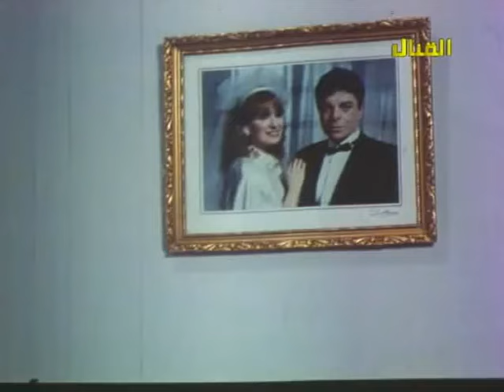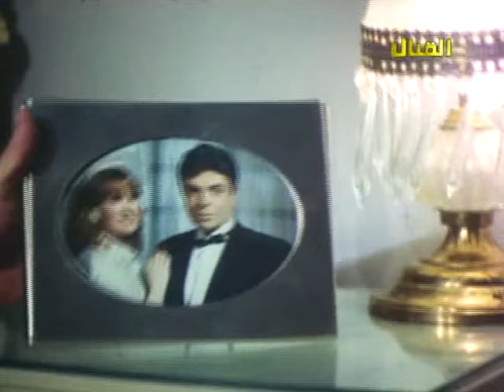الفيلم العربي: الخاتم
قصة وسيناريو وحوار: ماجدة خيرالله
إخراج: إبراهيم عفيفي

بطولة:
نيللي - سمير صبري - جلال الشرقاوي - سلوى عثمان - فيفي يوسف - نوال هاشم - أنورمدكور- سيد عبد الباسط - عبد المنعم المرصفي - محمود الوصيف - إبراهيم زكي - الأنصاري فريد.